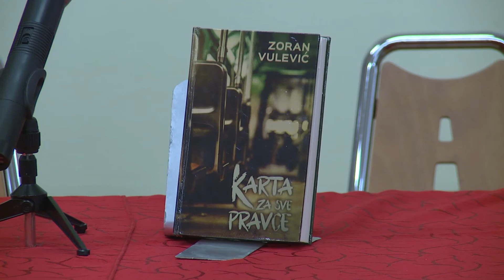RTV Cetinje - Promocija romana "Karta za sve pravce" autora Zorana Vulevica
„Karta za sve pravce" roman prvijenac autora Zorana Vulevića, objavljenog u izdanju Crnogorskog kulturnog foruma, predstavljen je večeras na Cetinju.